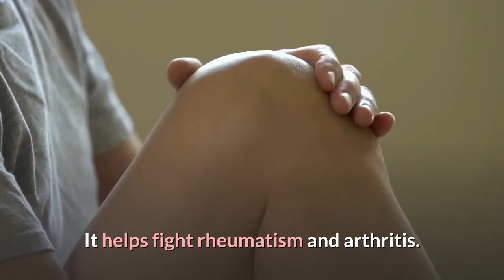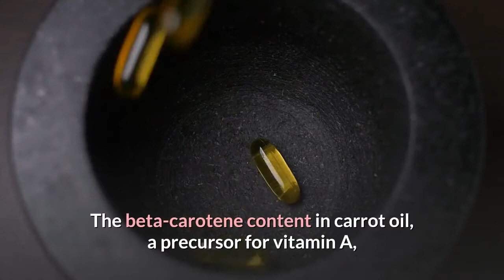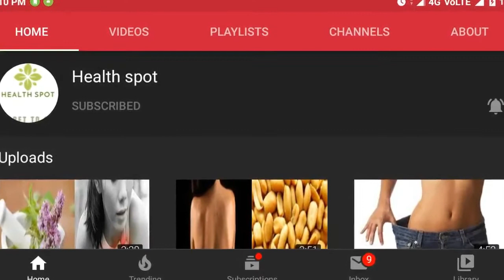How Carrot oil Helps to Grow Fast on your Hair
in this video we are going to share with you how carrot oil helps to grow fast On your hair,
benefits of carrot oil for hair,
benefits of carrot oil on hair,
benefits of carrot oil for natural hair,